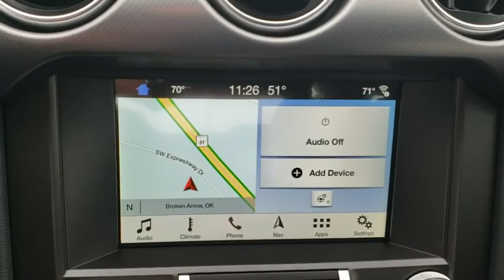2019 Ford Mustang Tulsa, Broken Arrow, Joplin, Bixby, Owasso, OK F19023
Kona Blue Metallic New 2019 Ford Mustang available in Tulsa, Oklahoma at Matthews Ford. Servicing the Broken Arrow, Joplin, Bixby, Owasso, OK area.
2019 Ford Mustang EcoBoost Premium - Stock#: F19023 - VIN#: 1FA6P8TH4K5125326

Matthews Ford
1101 Southwest Expressway Drive

Kona Blue 2019 Ford Mustang EcoBoost Premium RWD 10-Speed Automatic EcoBoost 2.3L I4 GTDi DOHC Turbocharged VCT Price does not include Tax, Title, License and Documentary Fee of $299; Price does include: $1,000 - Retail Customer Cash. Exp. 01/02/2019